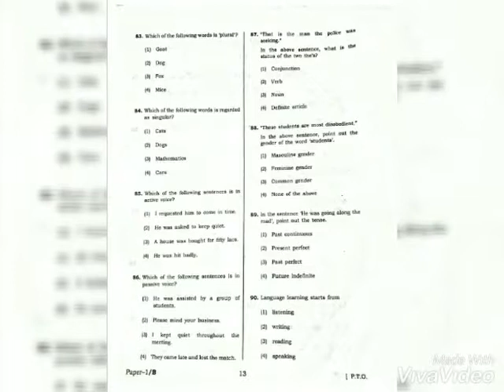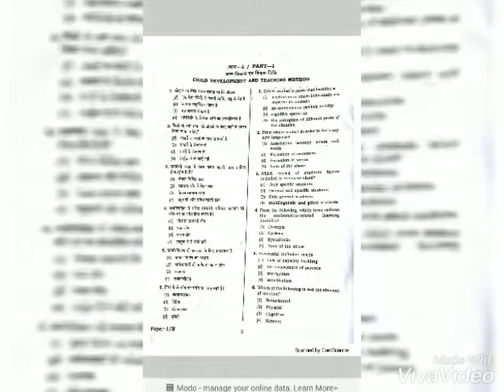UPTET Exam paper